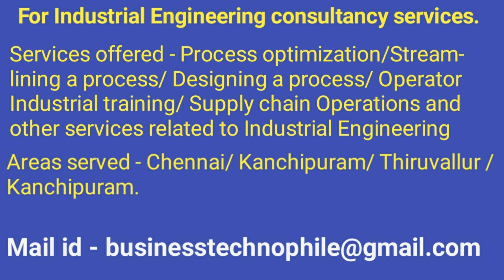Bullwhip Effect Explained in Tamil.